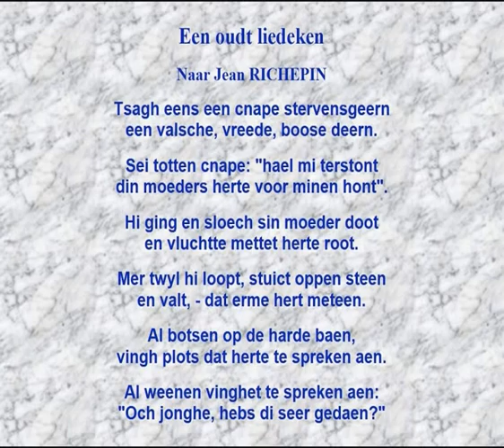Victor de la Montagne - Gedicht: 'Een oudt liedeken' gelezen door Jeanine Schevernels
Victor de la Montagne (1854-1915) is een wel zo goed als vergeten Vlaamse dichter.
Slechts één gedichtje van hem vind je nog wel eens terug in een bloemlezing. De samenstellers van een poëzie-langspeelplaat uit 1969 vonden het stukje nog wel de moeite waard om het aan hun keuze toe te voegen. En zo kan ik het jullie vandaag in 2010 nog eens laten horen. Het wordt gelezen door Jeanine Schevernels. Het is gesteld in een soort imitatie-Middelnederlands.

Volledigheidhalve voeg ik er nog aan toe dat het een bewerking is van een Frans gedichtje van Jean Richepin dat als volgt luidt.

Y avait un'fois un pauv' gas,
Qu'aimait cell' qui ne l'aimait pas.
Ell' lui dit: "Apport' moi d'main,
L'coeur de ta mèr' pour mon chien".
Va chez sa mère et la tue,
Lui prit l' coeur et s'en courut.
Comme il courut il tomba,
Et par terre l' coeur roula.
Et pendant que l' coeur roulait,
Entendit l' coeur qui parlait.
Et l' coeur disait en pleurant:
"T'es tu fait mal mon enfant?"